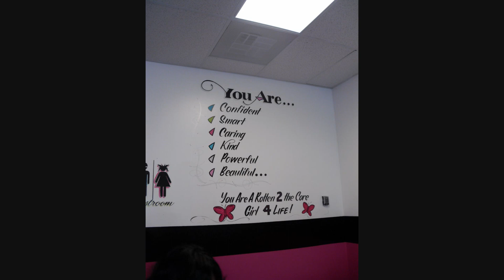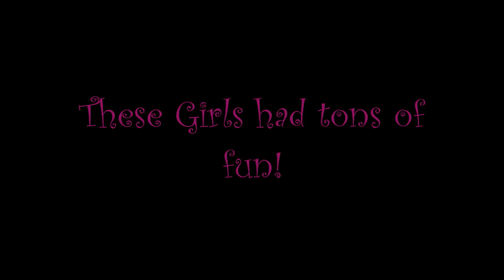Saniyah's 9th Birthday @ the Spa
Saniyah celebrated her 9th birthday at Rotten 2 The Core Spa Kidz Spa with her friend Kennedi. Mariah tagged along too. The day was filled with fun, food, and friendship.